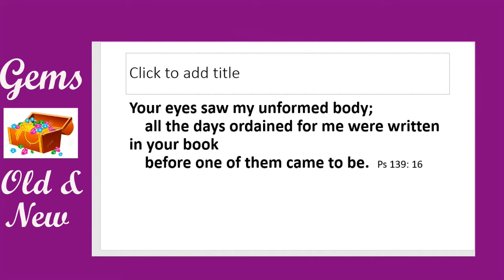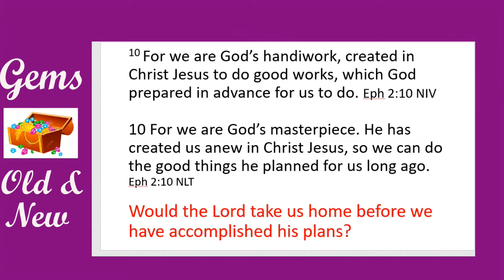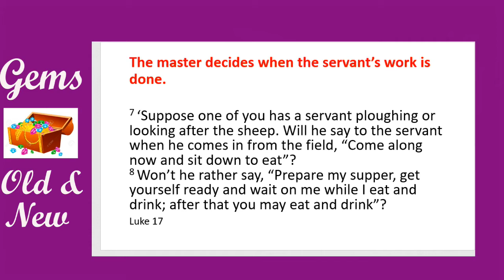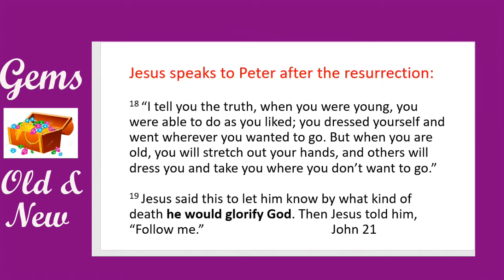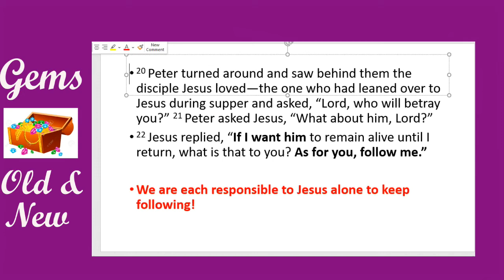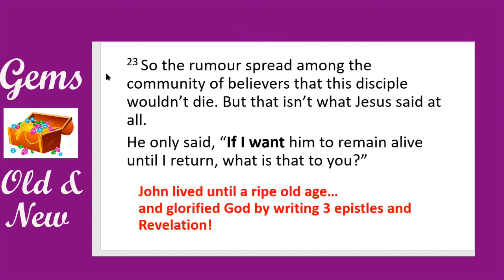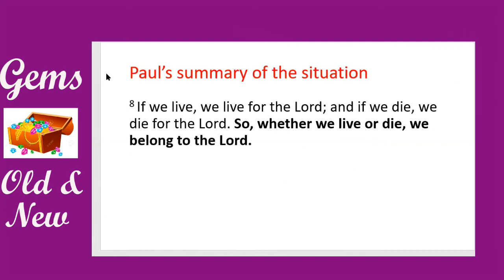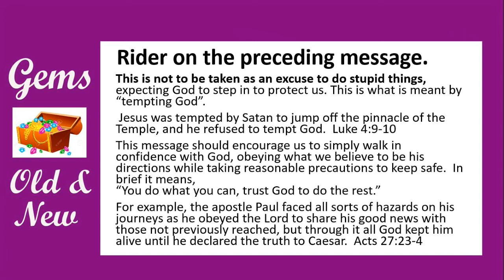Immortal until your work is done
So, child of God, don't be afraid!